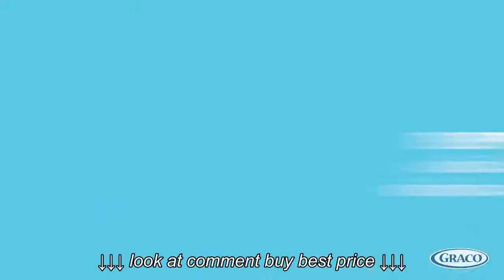Graco® Glider™ Elite 2 in 1 swing and bouncer keeps baby close by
Graco® Glider™ Elite 2 in 1 swing and bouncer keeps baby close by, Graco® Glider™ Elite 2 in 1 swing and bouncer keeps baby close by